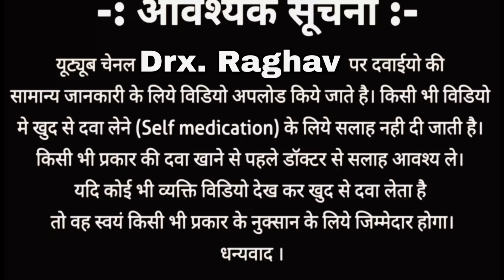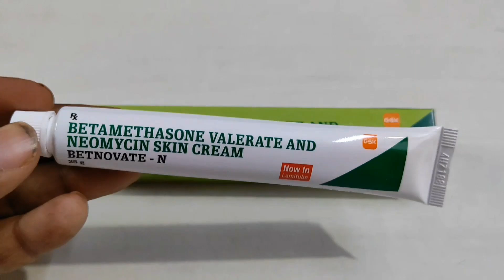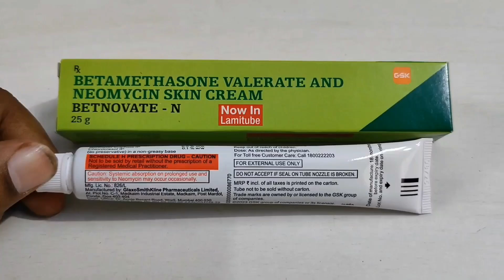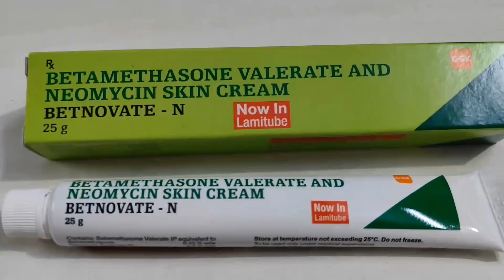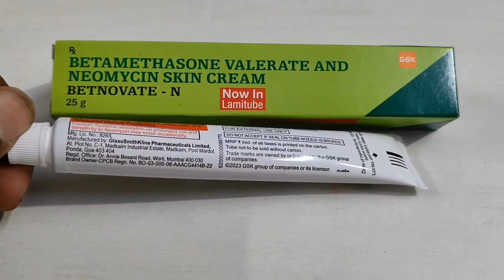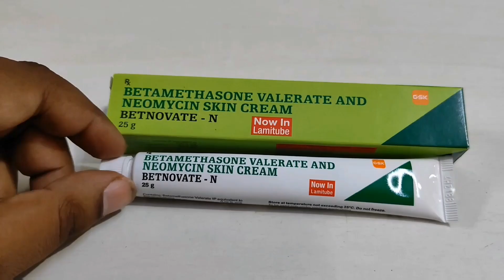Betnovate N skin cream | Betamethasone Neomycin cream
Title :  Betnovate-N Cream: Uses, Benefits, and How to Use | Full Guide

Welcome to our in-depth guide on Betnovate-N cream! 🌟 In this video, we'll cover everything you need to know about this popular topical medication. From its primary uses to potential side effects, we've got you covered.

**Timestamps:**
0:00 - Introduction of Betnovate N cream
0:39 - Composition of Betnovate N cream
0:54 - Use of Betamethasone and Neomycin
1:09 - Betnovate N substitutes
1:29 - Betnovate-N cream uses
2:13 - Betnovate-N cream for fair skin
3:11 - Who Should Avoid Betnovate-N Cream?
4:03 - Side effects of Betnovate-N cream
4:35 - How to use benovate-N cream

**Key Points:**
- **Uses:** Learn about the skin conditions Betnovate-N cream treats, such as eczema, psoriasis, and dermatitis.
- **Ingredients:** Understand the roles of Betamethasone and Neomycin in managing skin issues.
- **Application:** Step-by-step instructions on how to use Betnovate-N cream effectively.
- **Side Effects:** Potential side effects and how to avoid them.
- **Precautions:** Important safety information for different skin types and conditions.

The content on this channel is not intended to diagnose, treat, cure, or prevent any disease. Any recommendations, treatments, or medications mentioned should be discussed with your healthcare provider to determine what is safe and appropriate for you.

Use of this channel and its content is at your own risk. The creators of this channel assume no liability for any injury, illness, or adverse effects resulting from the use of the information contained herein. Always follow your healthcare provider's recommendations and consult with them for any changes to your prescribed treatments.